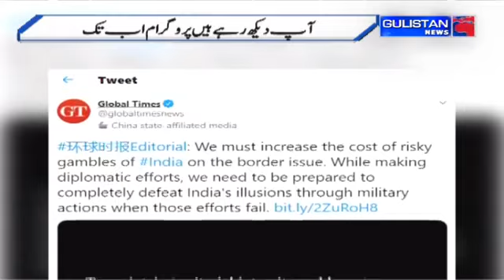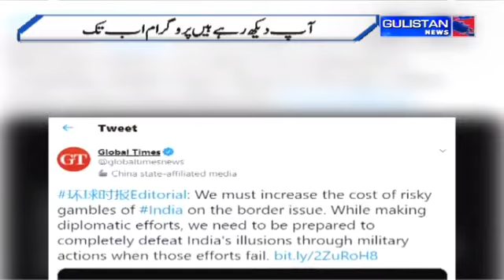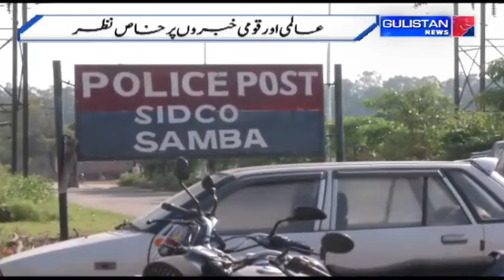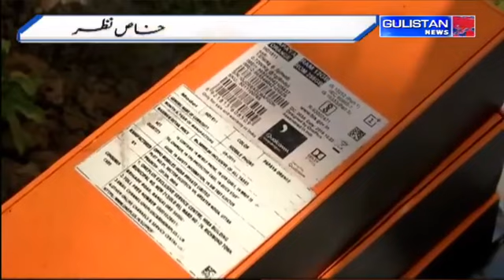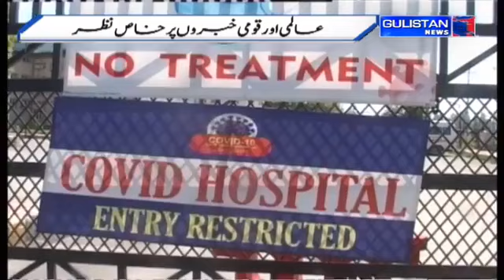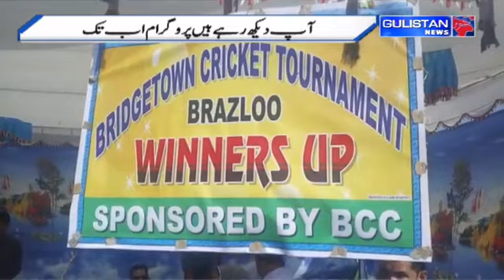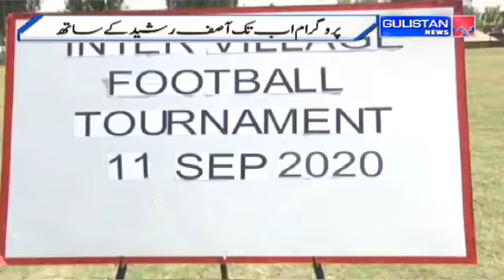Ab Takk Urdu News 9.30pm with Asif Rashid